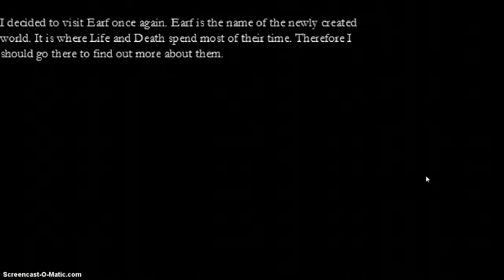MURDER!? dr b plays near life experience p2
death isn't responsible for murder! it wouldn't make sense!